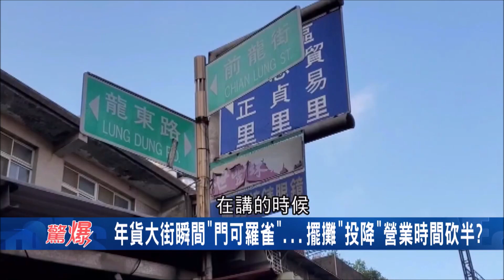桃園接連爆群聚事件變"空城"採檢近2萬人！ 年貨大街瞬間"門可羅雀"擺攤營業時間直接砍半?｜【驚爆大解謎】｜三立新聞台